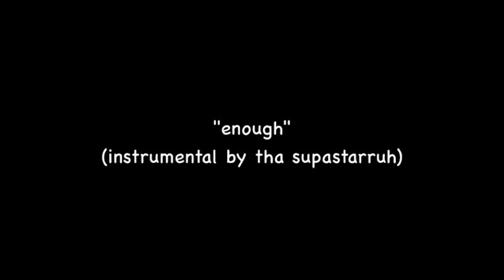K Boogie freestyle - sub woofers & crushed velvet (aka "enough")